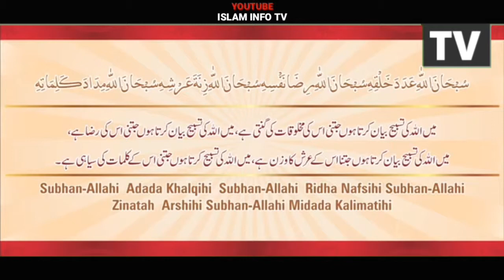Subhanallah Kehne Ki Fazilat Virtues of Saying Subhan Allah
is video me bataya gya hai. Ke
سبحانالله کہنے کی فضیلت،